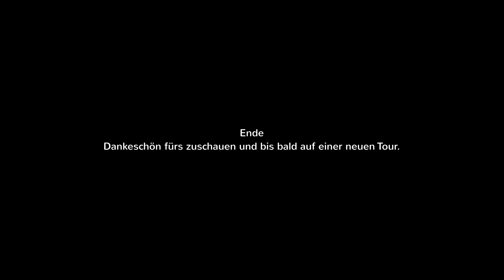Es geht wieder " Bergauf " - Wieder Fit werden auf dem Fahrrad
INFOS

Mein Youtube - Kanal ist ein reiner Hobbykanal ohne irgendwelche finanziellen Vorteile.

Keine Monetarisierung oder Partnerprogramme.